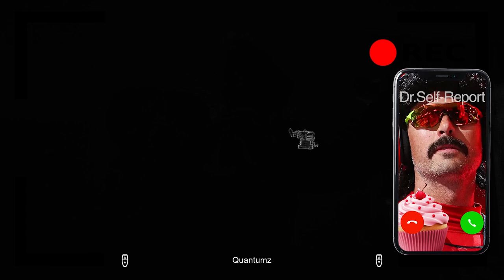Blasting OHIO MEMES in the Monster's EARS - Panicore Funny moments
Welcome to my ASMR. Today we will be listening to some relaxing Ohio Ambiance...

Seth Rogen: @YaBoiSensaii
The Doc's Receptionist: @shinireal
Fortnite Dancer: @Quantumzhd
Tik-Tok Consumer: @S0meDude0n1nternet